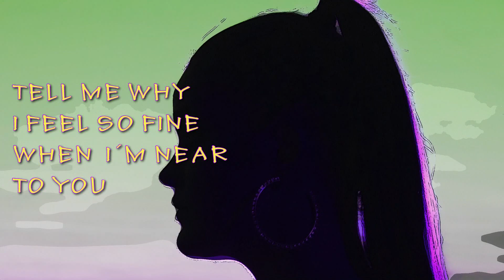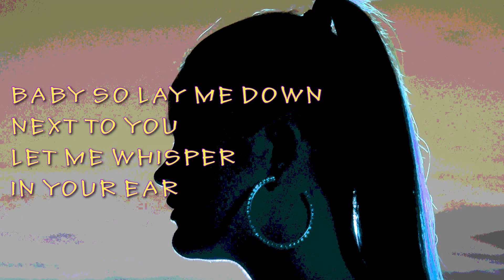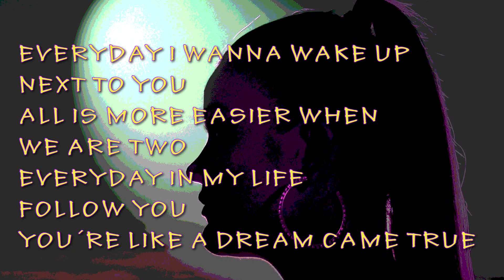Sabine Ullman - I wanna follow you (Lyrics Video)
Sabine Ullman - I wanna follow you